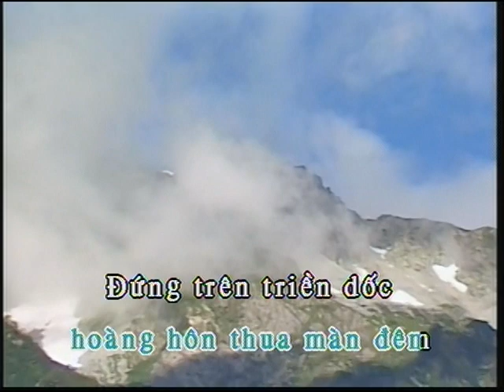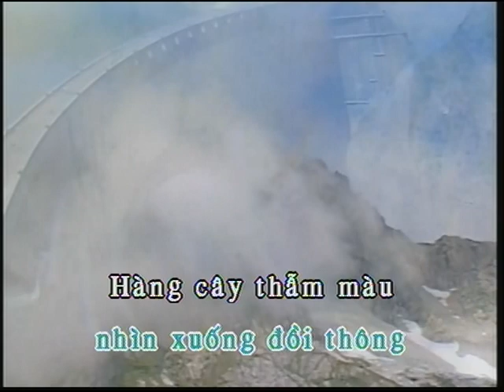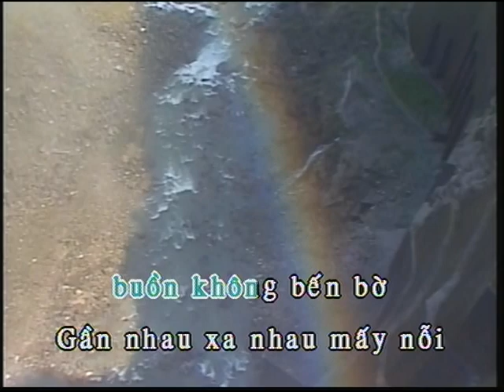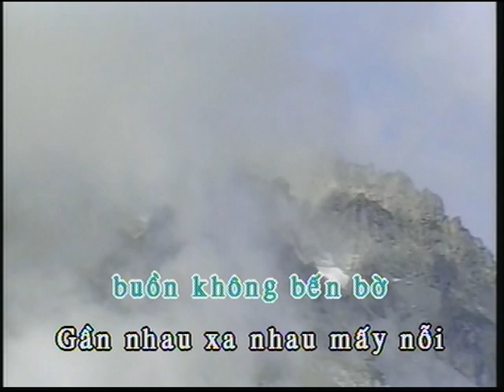Da Lat Hoang Hon Karaoke